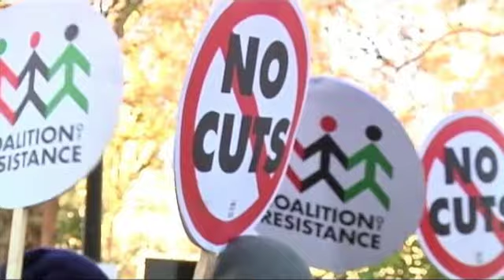Londra 2012: scioperi in vista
Il più grande sindacato britannico minaccia di indire uno sciopero generale nel periodo delle Olimpiadi di Londra, che inizieranno a fine luglio. Len McCluskey, leader del sindacato del pubblico impiego Unite, ipotizza questa opzione in risposta ai tagli di pensioni e posti di lavoro decisi dal governo per la crisi.

In un'intervista al Guardian, McCluskey sostiene che gli "attacchi" del governo contro gli statali sono talmente "radicati e ideologici" da giustificare una protesta in occasione dei Giochi.

Il sindacato rappresenta anche 28mila conducenti di autobus e taxi che sono già mobilitati per la vertenza sugli straordinari previsti durante le Olimpiadi.

Mentre altre sigle sindacali stanno firmando accordi, McClusky promette che la protesta continuerà.

I tagli alle pensioni avevano già provocato, nel novembre scorso, lo sciopero di centinaia di migliaia di lavoratori e la più grande mobilitazione degli ultimi decenni.